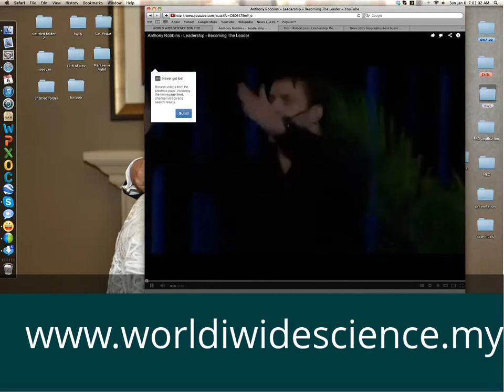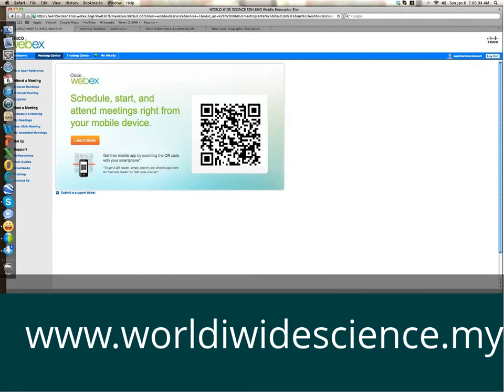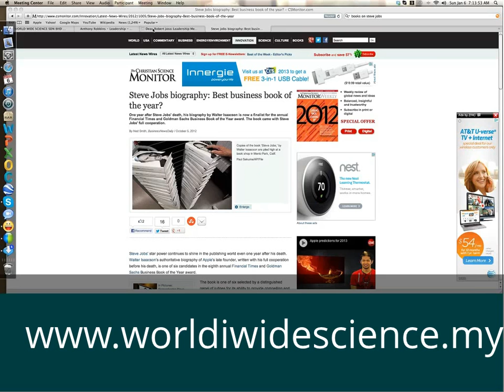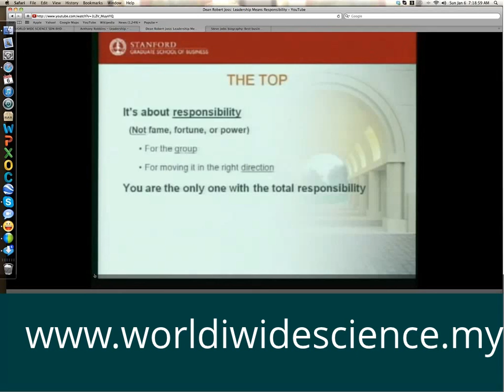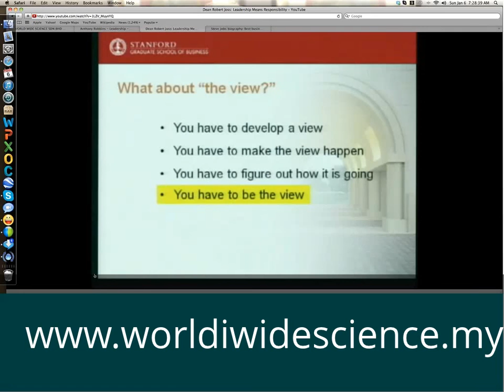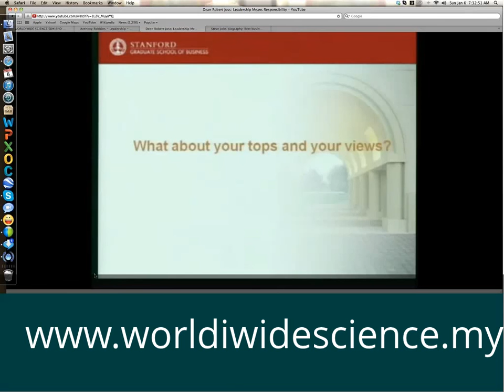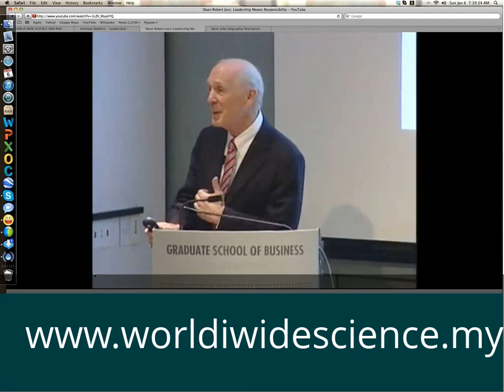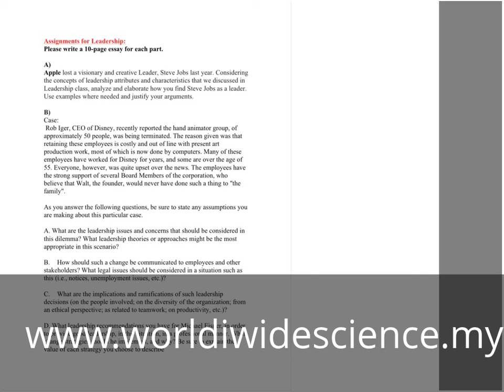MBA-Leadership Q & A 2013-01-06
Leadership
Class No.11
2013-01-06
Onlline MBA